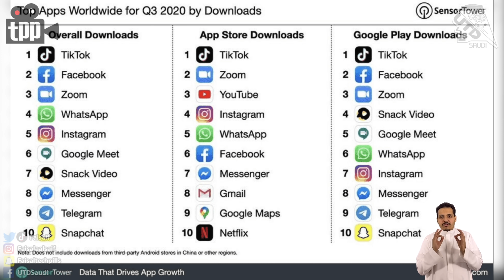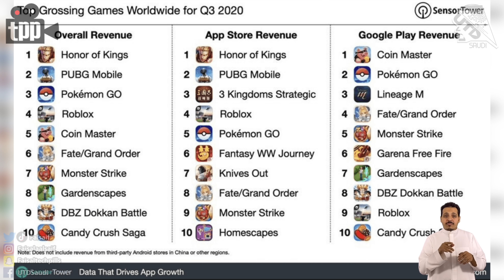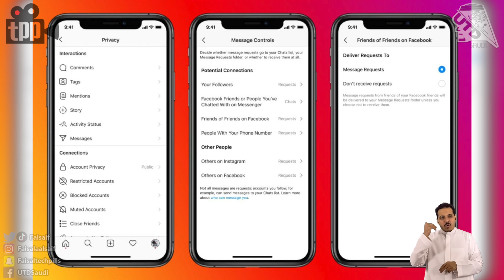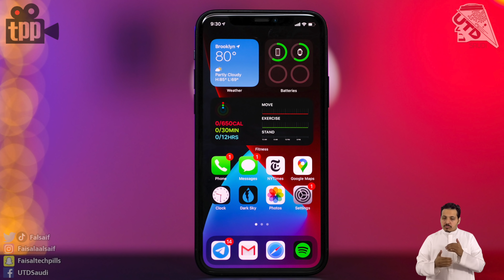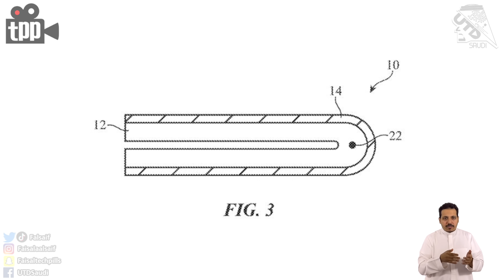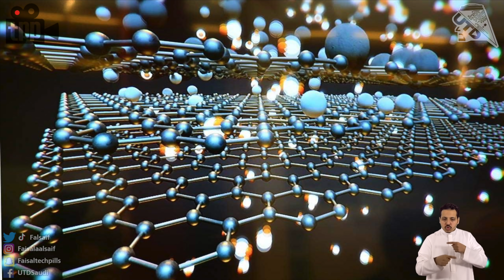الشركة الكندية اللي تبيع الايفونات بدون علم ابل.. ومشكلة البطارية مع الـ iOS14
00:00 مقدمة
00:25 اهم التطبيقات و الالعاب للفترة الماضية
01:58 ماهي خاصية بيردووتش القادمة من تويتر؟ وايش موضوع فصل تطبيقات فيسبوك عن بعض؟
03:06 اجهزة وصلتني مؤخرا! ايضا نتائج اختبارات الغبار مع الجالكسي زي فولد 2
04:13 مشكلة البطارية في الـ iOS14
05:55 جامعة اركنسن و مادة الجرافين وكيف تعطي طاقة كبيرة
06:37 كيف يأثر فيك الكافيين اذا نمت زين؟
07:43 الشركة الكندية اللي تبيع الايفونات من ورى ابل!